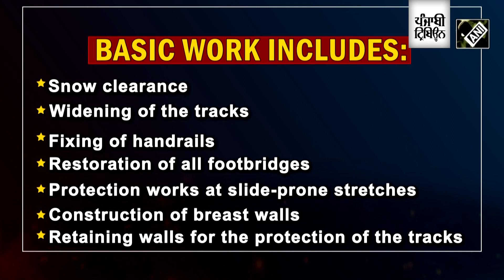Restoration work of holy Amarnath Yatra